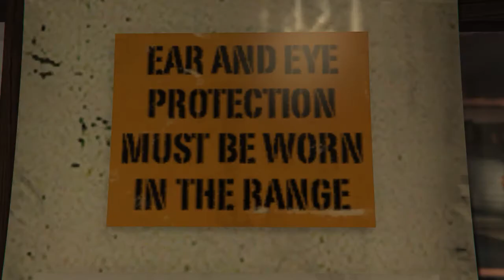Trevor pets a cat